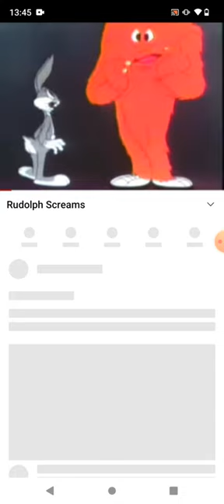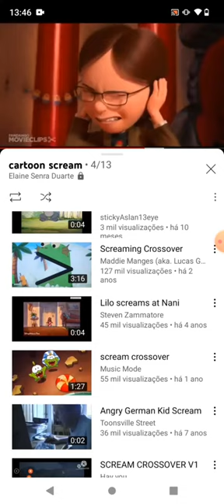gossamer killymac cheese angry german kid lilo pelekai screaming